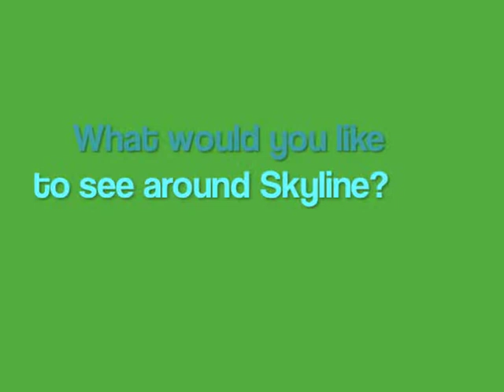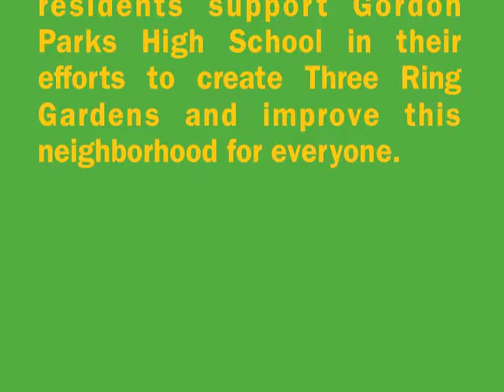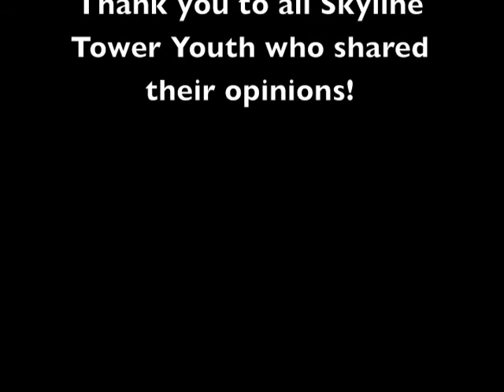Skyline Tower Youth Support Gordon Parks Green Space!